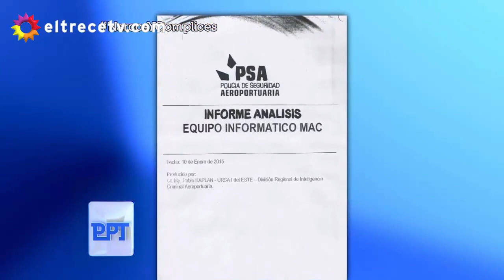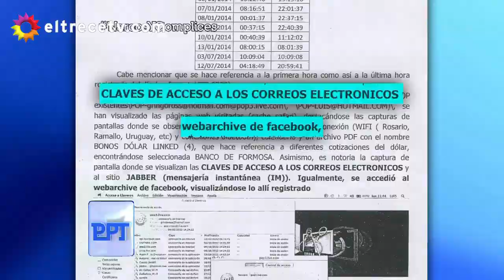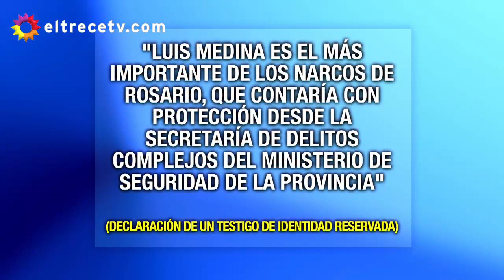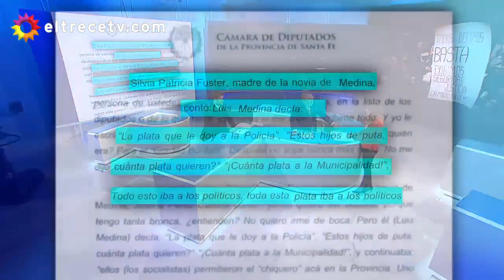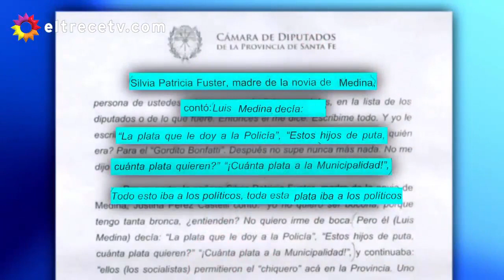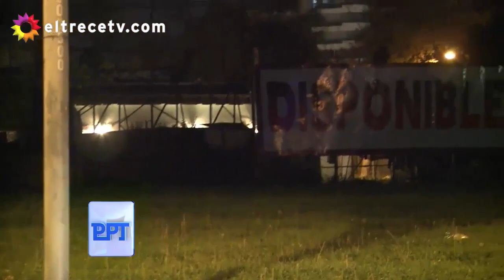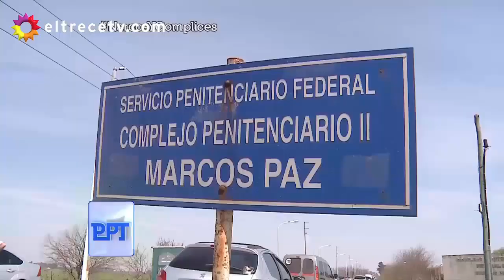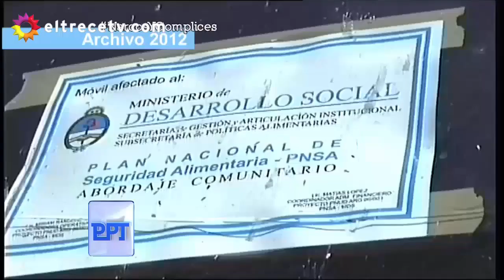El narcotráfico en Rosario - Periodismo Para Todos (11/09/16)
El equipo de Periodismo Para Todos estuvo en Rosario para mostrar cómo es la situación de esa ciudad con respecto al narcotráfico, la inseguridad y la complicidad policial y política.

“En este momento lo que empezó en Rosario ya pasa también en la ciudad de Santa Fe, lo que quiere decir que ya es algo que sucede en toda la provincia. El socialismo no ha sabido cómo manejar el narcotrafíco y en muchos casos fue cómplice, se metió la gamba muchas veces”, afirmó Jorge Lanata para presentar el informe sobre el narcotráfico en esa provincia.

Nicolás Wiñazki se encontró con un periodista local que lo llevó a Villa Banana, una de las zonas más peligrosas de Rosario donde hay varios bunkers dónde se vende droga. “Así vivimos acá, tranquilamente si te ven con la cámara pueden venir y balearte”, le dijo el periodista.

Y para cerrar este completo informe de PPT, Rodrigo Alegre entrevistó en el penal de Marcos Paz a Hugo Tognoli, ex jefe de Policía que está preso por corrupción y encubrimiento relacionada al narcotráfico.

Miralo los Domingos a las 22:00 hs por el Canal Trece (Argentina).

Si les gusto el Video, Denle un Like y compartanlo con la Gente!

Gracias :)